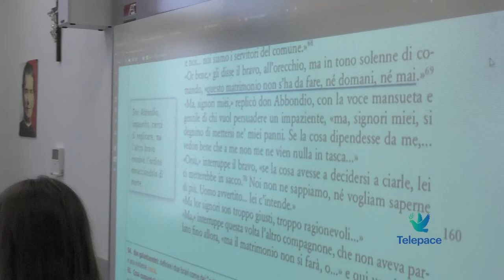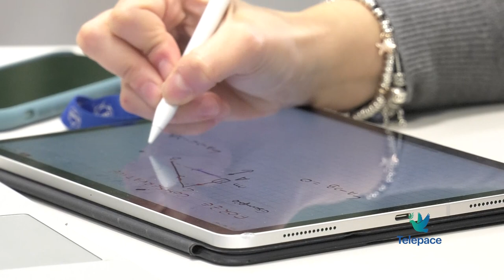Didattica a distanza all'Istituto Don Bosco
Scuole e didattica a distanza. Un'esperienza ripresa poche settimane fa per le secondarie che lo ricordiamo, devono tenere le lezioni in presenza a non più del 25% degli studenti. Siamo andati a vedere la situazione all'Istituto Don Bosco di Verona

Michele Lauriola
Preside Istituto Don Bosco